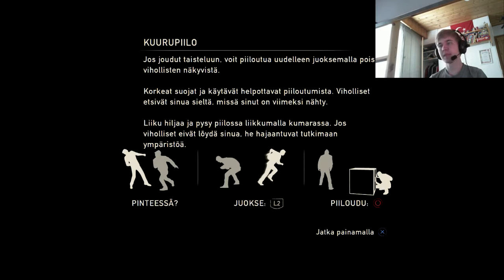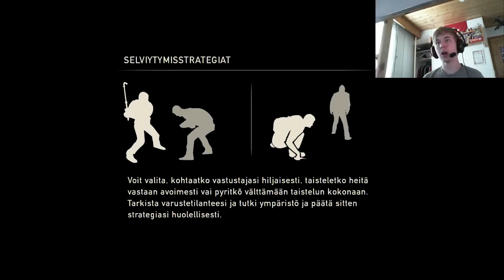The Last of Us - Läpipeluu - Osa 4 - Ei tää nii vaikeeta ole... EIPÄ!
Mitähän tästäkin loppua kohden tulee :D